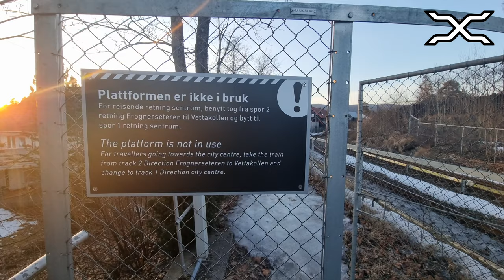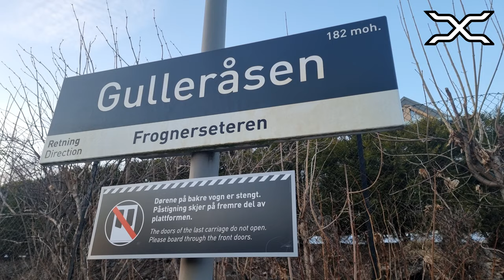T-bane Oslo | Metro | Norway | Sporveien T-banen | Ruter | 2022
The metro system of Oslo in Norway